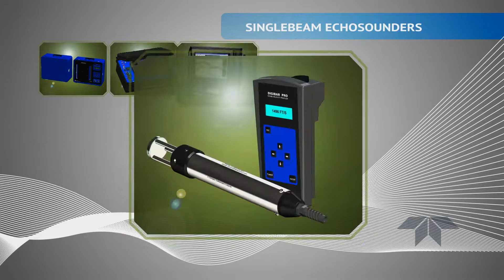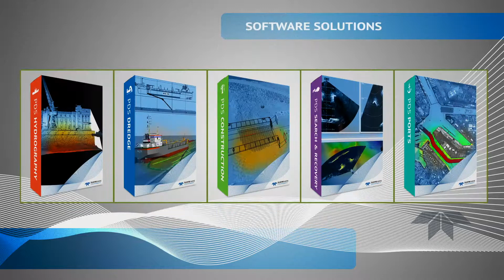Teledyne Marine Acoustic Imaging Video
Teledyne Reson is a leading provider of high-quality underwater acoustic solutions. With global presence and service-facilities, they specialise in the design, development, manufacture and commissioning of advanced multibeam sonar-systems, sensors, transducers, hydrophones and survey software. They operate in the hydrographic, offshore, dredging, defense & security and marine-research business areas.